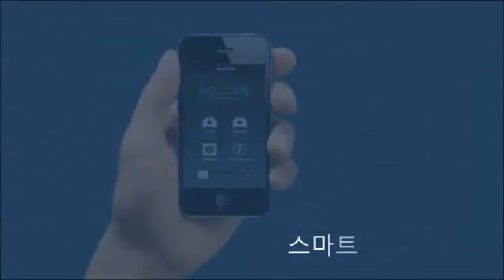베라크루즈 스마트키 분실 없는 야외활동 도어락